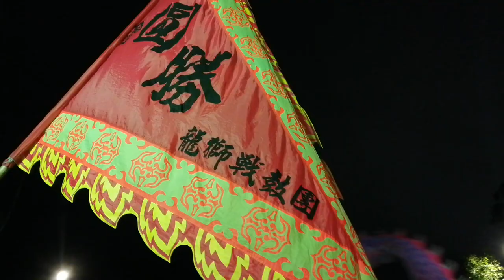【圓勝龍獅團-技術龍】~109桃園葫蘆山玄惠宮北極玄天上帝暨建宮35週年遶境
圓勝龍獅團-技術龍